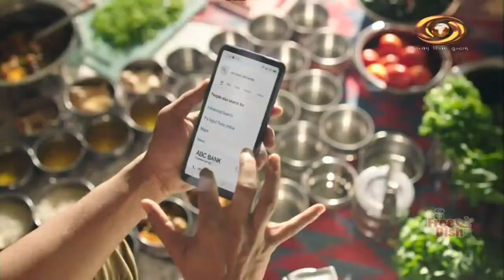Halat-E-Hazira | Mental Health | DD Kashir | February 2023